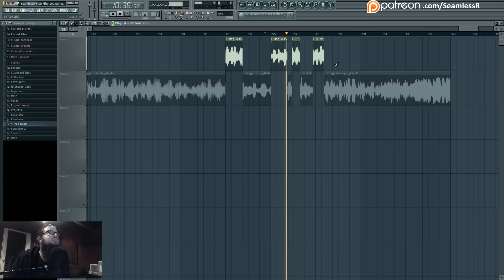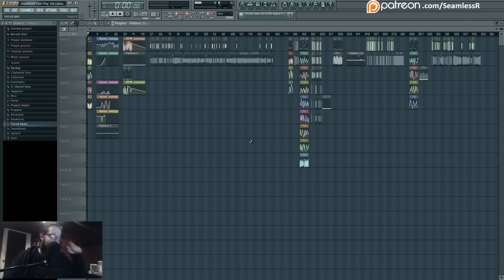SeamlessR Free Fifty 3: 100 Edition